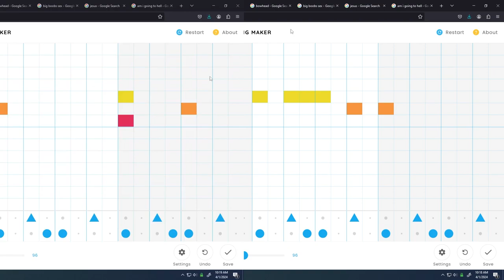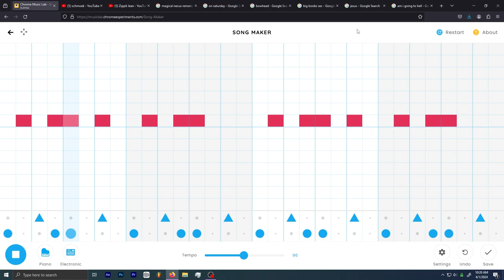(APRIL FOOLS 2024) My Singing Monsters - AMBER ISLAND Recreation (Chrome Music Lab)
My Singing Monsters - AMBER ISLAND Recreation (Chrome Music Lab)

My most accurate remake yet... this took me many hours to make... billions must watch!